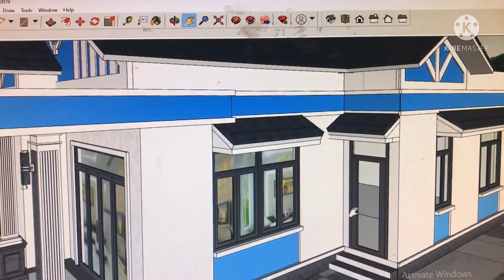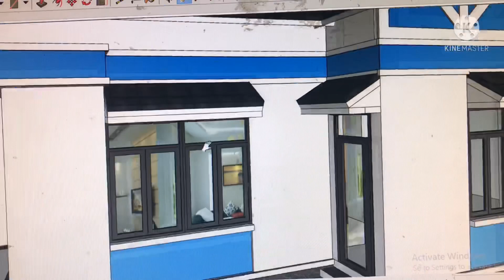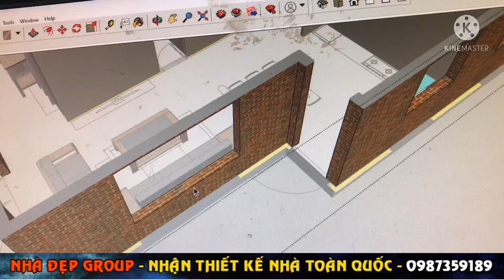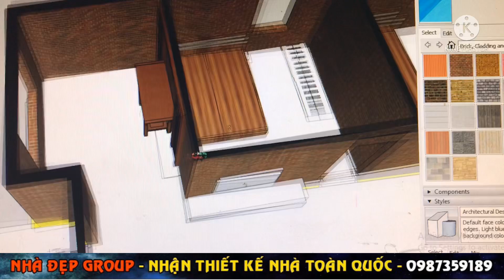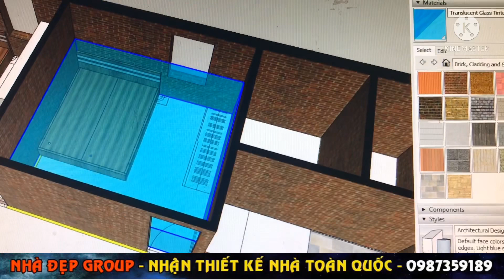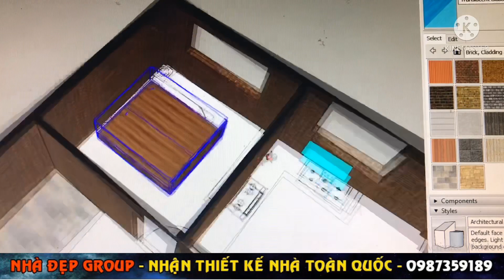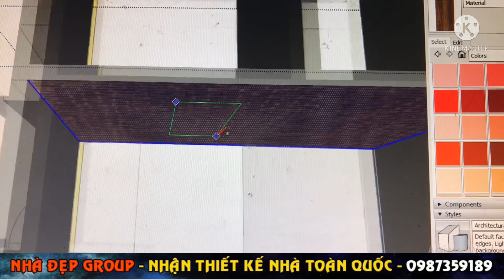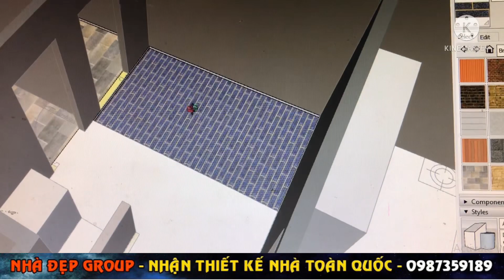Nhà cấp 4 mái thái chữ L diện tích 9m x 14m 3 phòng ngủ phòng thờ